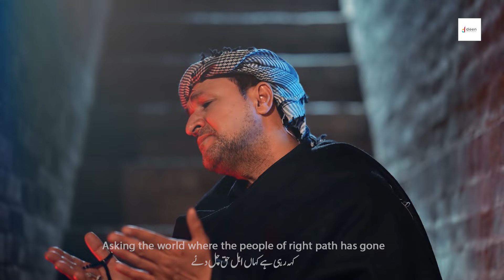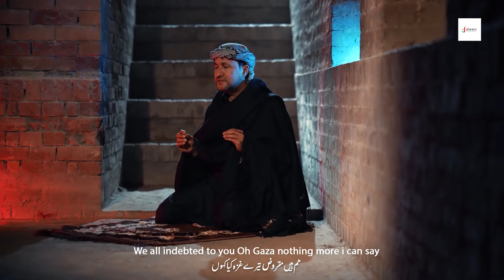Dua | Rahim Shah | Dadicated To The Great People Of GHAZA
Title : Dua
Singer : Rahim Shah
Lyrics : Shahab Uddin Shahab
Composer : Rafi Hanif - Javed Amirkhail
DOP - Edit : Kamil Hussain
Directe By : Kamil Hussain
Graphics Designer : Kamran Ali Khan
Special Thanks : Arshad Khattak - Wajeh Sethi